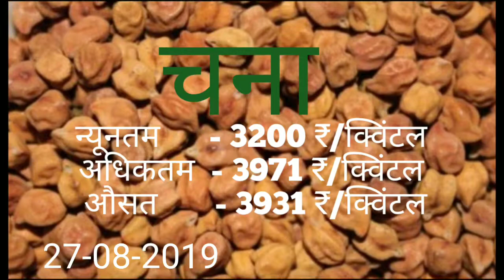मण्डी भाव खण्डवा Mandi Bhav khandwa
कृषि उपज मंडी खंडवा के द्वारा प्राप्त मंडी भाव की जानकारी सभी किसान भाइयों के लिए आज दिनांक 27 अगस्त 2019 के संदर्भ में.
Mandi Bhav
मण्डी भाव
Asheem Kaithwas
Asheem Nature TV
August 2019
Khandwa Mandi
Voice Over-Praneeta Jain
Courtesy - सचिव  , कृषि उपज मण्डी खण्डवा
सहयोग - प्रियंका सिटोके